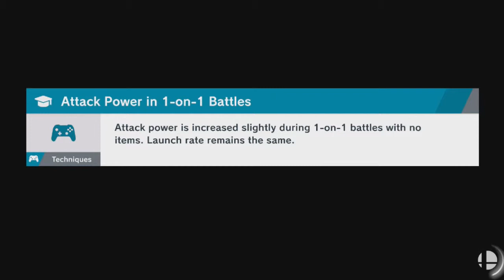Super Smash Bros Ultimate Online Match 30 - Laura Bailey Wins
super smash bros ultimate online match 30. for some reason last time i put lucina's voice actor in the title the video did really ok so i don't know i will be surprised if it happens again lol. if you enjoyed the video then don't forget to show your support.